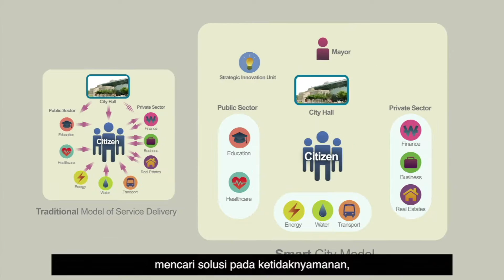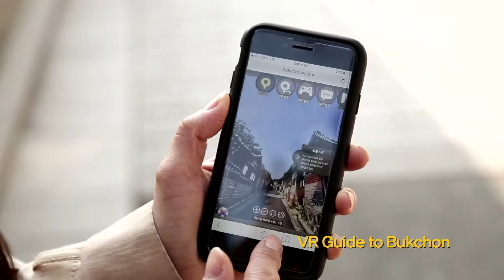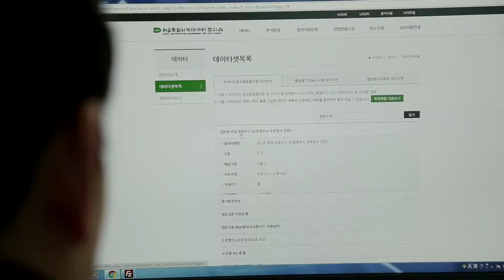[Indonesian] e-Government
E-pemerintah